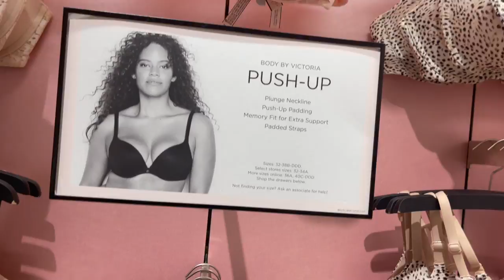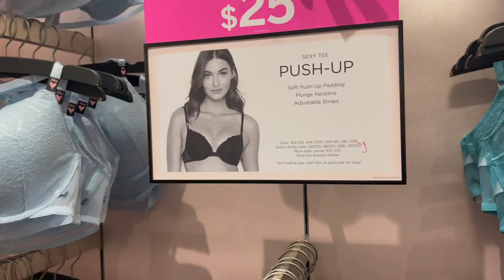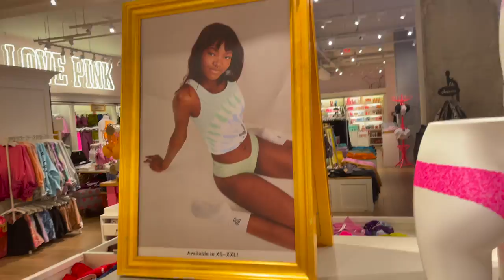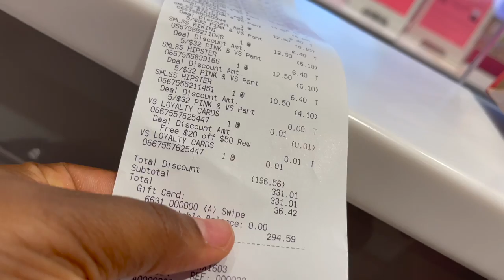Day In The Life Of A Polygel Nail Tech | Travel Shopping Vlog | Perfumes | Victoria Secret Bra.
Hello everyone, THIS IS MY VERY FIRST OFFICIAL VLOG PLEASE WATCH AND SUBDRIBE THANKS.

“Nailsbylauren30”

BORN PRETTY

PLEASE SHOP WITH BORN PRETTY AND GET IO% OFF YOUR ORDER WITH MY CODE. THIS PRODUCT IS VERY……… AFFORDABLE.

USE THE LINK AND THE CODE DOWN BELOW THANKS!!!

“nailsbylaureen10”

“ByLaureen”

PLEASE FOLLLOW ME ON MY INSTAGRAM NAIL PAGE Nailsby_Laureen

THANKS!!!